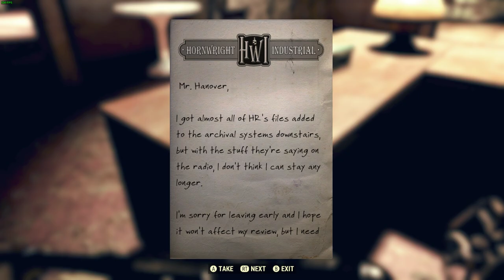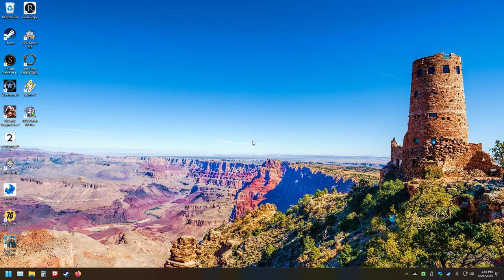The Thrilling World of Fallout 76: LonewolfLegendOfficial's Journey